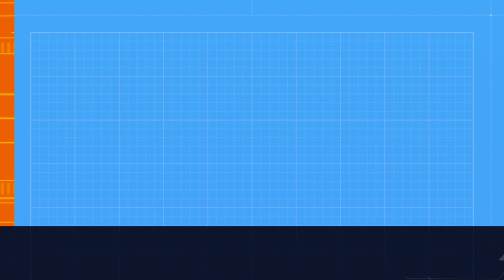Evil Dead Rise | Review | 2023 | Movie Loverzs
Srinath reviews Evil Dead Rise movie starring Lily Sullivan and Alyssa Sutherland alongside Morgan Davies, Gabrielle Echols, and Nell Fisher (in her film debut) among others. Directed by Lee Cronin.
This film serves as the fifth installment of the Evil Dead film series.